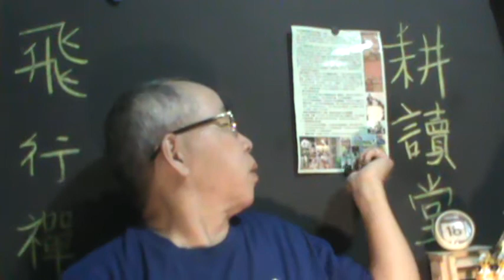新老萊子【散裝 心理學】自媒體【吳忠誠微電影工作室】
18年的家庭教育影響子女一生的性向與發展。
●中國古典文學與藝術賞析【耕讀堂】人文素養之培養需從→文學與藝術賞析訓練啟蒙。